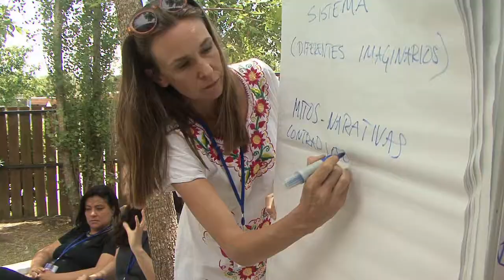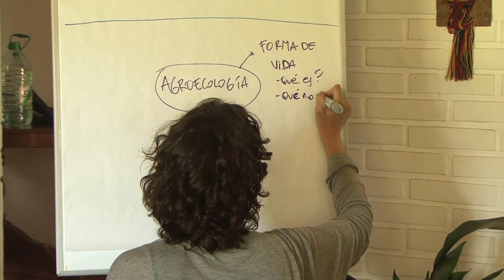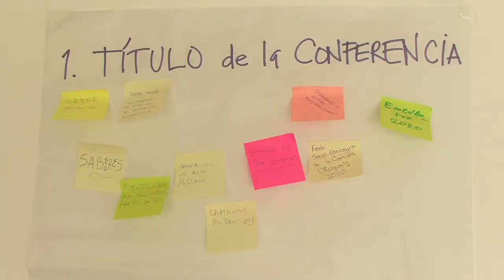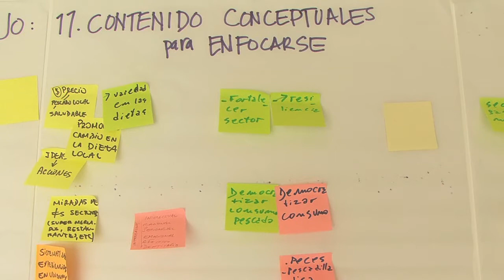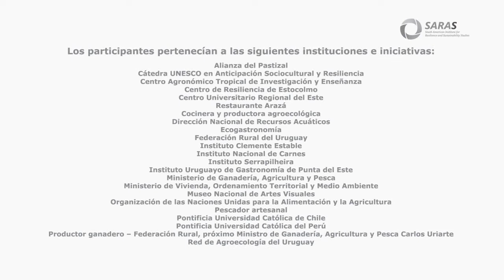Taller “Alimentos y sostenibilidad” Instituto SARAS - Dic.2019 Versión II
El pasado diciembre 2019 durante tres jornadas de trabajo, casi 60 personas se reunieron en la sede del Instituto SARAS en Bella Vista y en sus inmediaciones, para trabajar en identificar y proponer colectivamente, temáticas de trabajo, direcciones y propuestas de actividades a realizar en 2020.
El taller “Saboreando la sustentabilidad en Uruguay” constituyó el primer esfuerzo de grandes magnitudes en donde desde el Instituto SARAS se propuso trabajar colaborativamente hacia la co-creación del evento público a llevarse a cabo en 2020.

En esta versión extendida conocemos un poco más de lo que sucedió.

Diseño Sonoro: Paolo Grosso
Dirección y Realización: Guillermo Amato